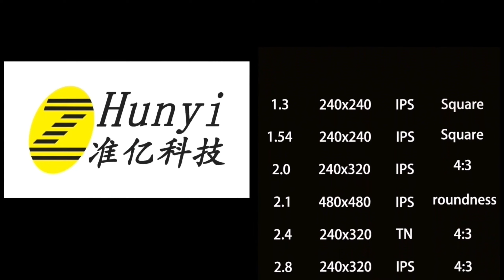Panel Lcd 9.0 Inch 800x1280 Stretched Bar LCD Panel With Hd-mi Driver Board